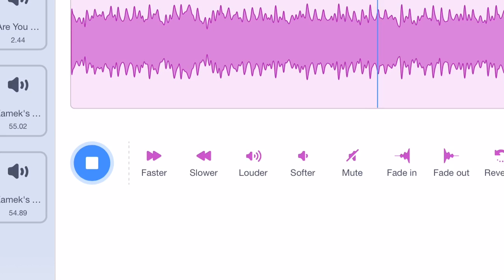Unknown 8 Bit Loop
Can You Figure It Out The Name Of The 8 Bit Loop?